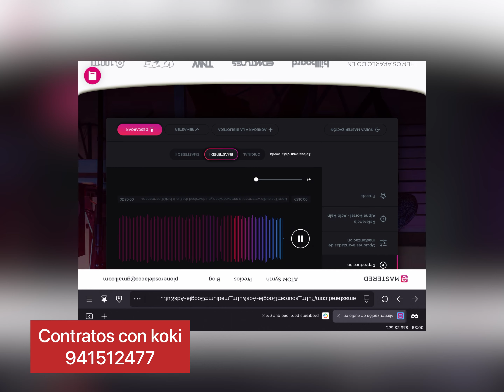Esencia de ñaña primicia 2021 koki orellana José Arellano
Con Víctor Azaña y Aarón azaña 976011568